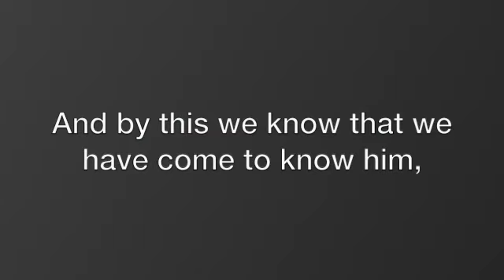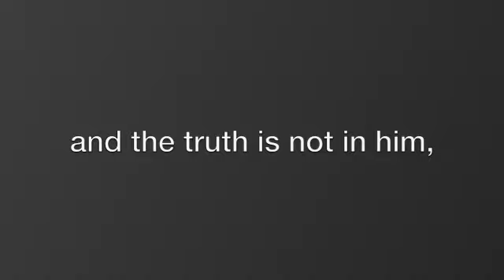Week 14: Keepers and Sentinels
Frontline Verse Song Week 14 for Keepers and Sentinels